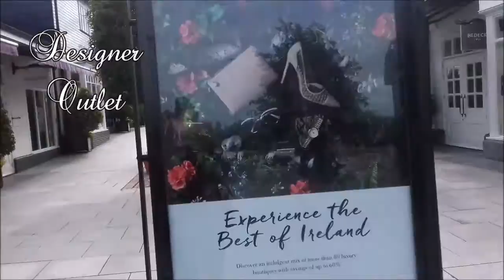Kildare Village - Kde v Irsku pracuju a nakupuju ?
Ahoj, máš rád/ráda módu a módní doplňky? Tak se mrkni na dnešní video ve kterém ukážu kde v Irsku pracuju. Kildare Village je Designerský outlet ve kterém najdeš obchody světových značek za přijatelné ceny. V době slev se dají nakoupit originální věci za dobré ceny. Samozřejmě v obchodech jako Gucci, Versace a Mulberry jsou ceny pořád pro nás normální smrtelníky hodně vysoko. Pokud máš nějaký dotaz nebo nápad , budu ráda za komentář. Měj se hezky , Katka